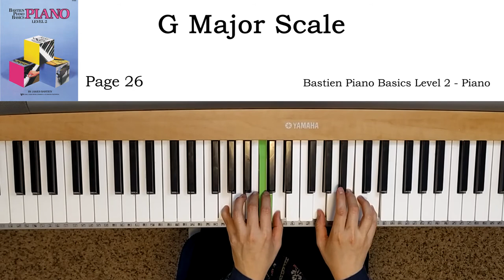G Major Scale (p.26) - Bastien Piano Basics Level 2 - Piano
베스틴 피아노 2급편 WP202
巴斯蒂安钢琴教程 基础 (三)